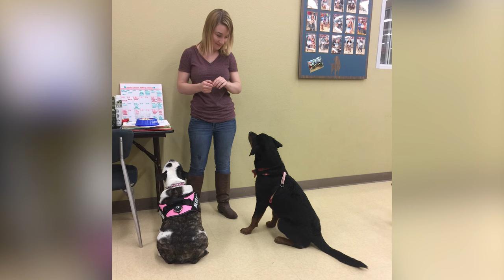We Adopted a Dog from a Rescue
In this video, we discuss in detail our experience adopting an adult male Rottweiler.  Rottweiler Klaus was estimated to be 2 years old when we adopted him from the Rottweiler Rescue. He is now close to 6 years old, estimated. The Rottweiler rescue saved Klaus’s life. He was deemed “aggressive” based on his breed as a Rottweiler, and the fact he became upset when animal control put a noose around his neck. Klaus was within a day of being euthanized. This amazing dog does not have a mean bone in his body.  The thought of a dog being euthanized based on breed is appalling.
I hope you find this video helpful if you are looking to adopt or rescue a dog. If you are looking to adopt a dog, please check your local shelters, and rescues.